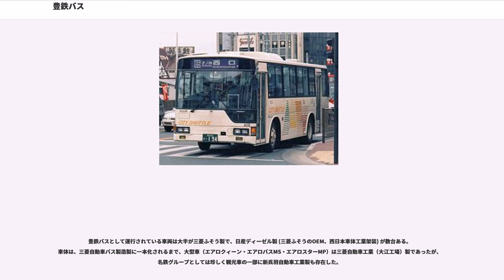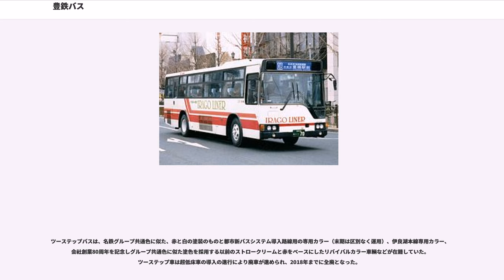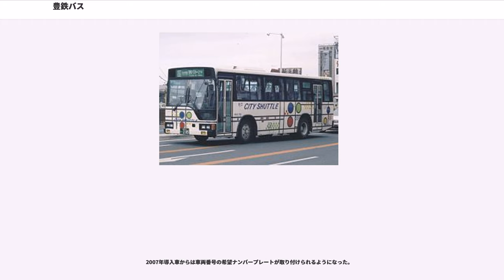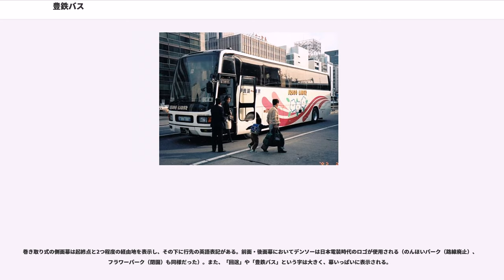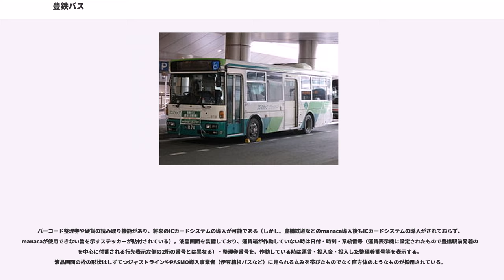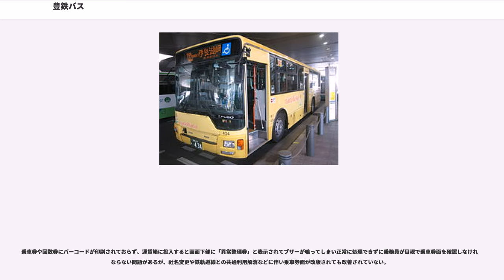豊鉄バス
豊鉄バス株式会社（とよてつバス）は、主に愛知県東三河地区で運行しているバス路線を運営する会社である。豊橋鉄道の完全子会社として設立、2007年10月1日に同社のバス事業を承継した。

路線バス（高速バスを除く）は、愛知県東三河地方のうち、豊橋市・豊川市・田原市・新城市・設楽町の4市1町において運行している。

高速バスは、豊橋・豊川・田原市内から東京・新宿へ向かう新宿豊橋線「新宿・豊橋エクスプレス ほの国号」、豊橋市内（植田車庫前・豊橋駅）と京都市内（京都駅八条口・京都深草）とを結ぶ豊橋京都線「ほの国号」を運行しているほか、2016年7月1日より新城市内（新城駅南・新城市役所・三河東郷駅）と名古屋方面（藤が丘駅・長久手古戦場駅）とを結ぶ新城名古屋長久手線「山の湊号」の運行を開始。

豊橋鉄道では2011年2月11日からmanacaを導入したが、バスへは導入されていない。

鉄道事業関係の歴史は豊橋鉄道、渥美線、東田本線を参照のこと。

※2007年10月1日の分社化と同時に上記のように営業所名・管理所名を変更

"詳細は当該路線記事を参照"

"豊鉄バス豊橋営業所を参照" (ただし豊橋和田辻線・和田辻豊橋市民病院線・豊川線・新豊線は新城営業所、伊良湖本線は渥美営業所を参照)
"豊鉄バス新城営業所を参照" (豊川市コミュニティバス・新城市Sバス・おでかけ北設の受託路線を含む)
"豊鉄バス渥美営業所を参照"

ここでは、高速バスや長距離路線のみを扱う。それ以外については各営業所記事を参照。

豊鉄バスとして運行されている車両は大半が三菱ふそう製で、日産ディーゼル製 (三菱ふそうのOEM、西日本車体工業架装) が数台ある。車体は、三菱自動車バス製造製に一本化されるまで、大型車（エアロクィーン・エアロバスMS・エアロスターMP）は三菱自動車工業（大江工場）製であったが、名鉄グループとしては珍しく観光車の一部に新呉羽自動車工業製も存在した。

車体カラーは、ノンステップバス・ワンステップバスの大半は白地に濃淡グリーン2～4色のグラデーションを彩り「ノン（ワン）ステップ グリーンバス」と銘打ったもので、一部 (ワンステップバス1台及び名鉄バスから移籍したバス) に赤と白の名鉄グループバス共通色のものがある。さらに、渥美営業所に在籍する車両の一部に「菜の花号」と名付けて菜の花のラッピングを施し運行している。

ツーステップバスは、名鉄グループ共通色に似た、赤と白の塗装のものと都市新バスシステム導入路線用の専用カラー（末期は区別なく運用）、伊良湖本線専用カラー、会社創業80周年を記念しグループ共通色に似た塗色を採用する以前のストロークリームと赤をベースにしたリバイバルカラー車輌などが在籍していた。ツーステップ車は超低床車の導入の進行により廃車が進められ、2018年までに全廃となった。

グループ標準色に似た塗装の車両の以降に導入されたバスは共通点として白色LEDの昼間点灯用ライトが埋込設置（全車両に後付）であったり降車チャイムの音色がそれ以前の車種とは異なる特徴をもつ。

豊鉄バスの車両番号は3桁の番号が付されている。

2007年導入車からは車両番号の希望ナンバープレートが取り付けられるようになった。

空港行き特急バスエアポートライナーから転用された貸切車は路線車のまま改番が行われていない。2006年に名古屋遊覧バス（廃業）から譲受された貸切車は559・560（路線車から続番）となっている。

豊鉄バスの方向幕は2002年度までに導入されたバスは、巻き取り式を使っており、2003年度から導入されたバスは、電光表示器を使っている。

巻き取り式の場合は2001年度から後方幕が導入され、電光表示器の場合は後方幕が全車設置されている。
電光表示板の側面幕は経由地表示欄が4つあり (うち2つは起終点を表示) 、横書き部分に系統番号と路線名を表示する。

巻き取り式の側面幕は起終点と2つ程度の経由地を表示し、その下に行先の英語表記がある。前面・後面幕においてデンソーは日本電装時代のロゴが使用される（のんほいパーク（路線廃止）、フラワーパーク（閉園）も同様だった）。また、「回送」や「豊鉄バス」という字は大きく、幕いっぱいに表示される。

小田原機器製の自動計数機付運賃箱 (RX-FAN)が、2005年1月に導入された新車に設置され、既存の一般路線...